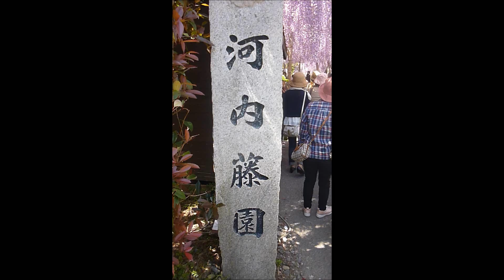河内藤園・ﾄﾝﾈﾙ満開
福岡県・15年藤ｼﾘ-ｽﾞ　No 4
こんな素晴らしい藤があるんだ。県内に住んでいながら今まで知らなかった。満開に訪れれてなによりでした。　撮影15.5.2